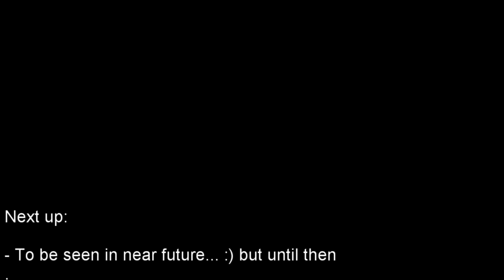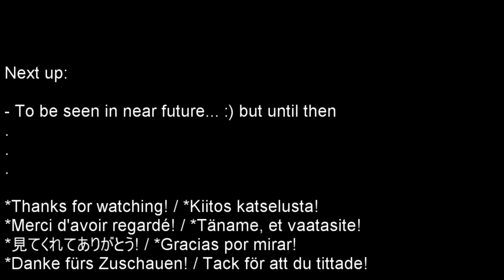WRCGamersClub - AdamForce R2 - SD Rally 10 of 12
Position #1. (at the moment of publishing). Very fun Shakedown rally. 5 runs on the same stage. Finland, Iso Oksjärvi. Oh by the way, i pushed to renew the WR that had been overtaken on this stage. Will publish that too. Incredible moment in the last 'entertainment run' :D - a lot of hands around. Fastest run jump to 2 minutes 24 seconds. Entertainment run with coolish views of Dashboard and my wheel plus TVCam recorded at higher graphics (Ultra).